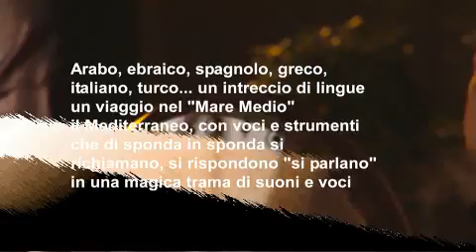Evelina Meghnagi e Ashira Ensemble "di voce in voce"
Evelina Meghnagi e Ashira Ensemble "di voce in voce" 2009 concerto a Palazzo Ducale Genova realizzazione Luca Galeazzi